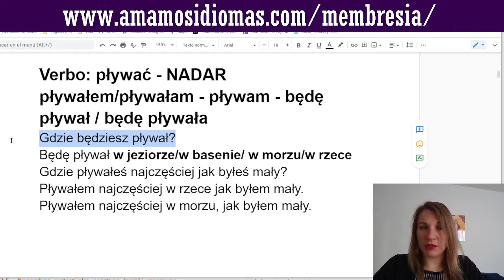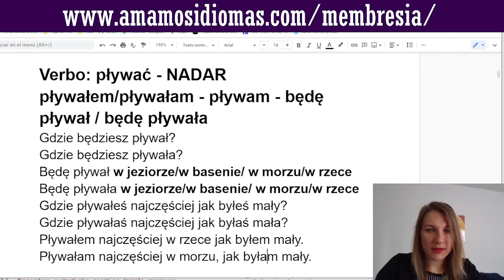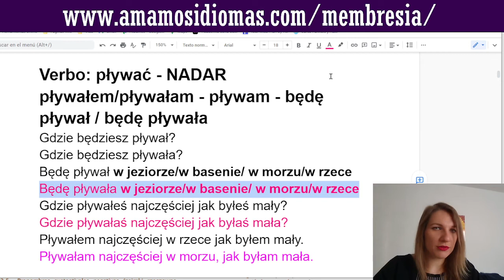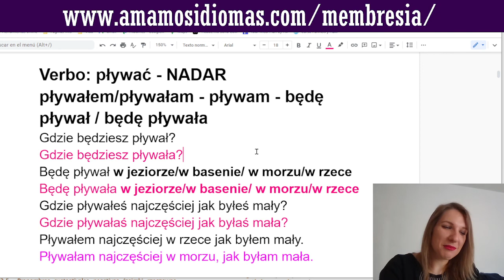Cómo memorizar más fácil la conjugación polaca? Ejemplo del verbo: "nadar/pływać"